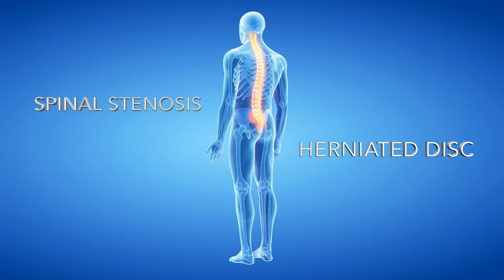Dr. Omar Syed - Neurosurgery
"Part of this job is understanding that you can't do everything by yourself," says Dr. Omar Syed, an Englewood Health neurosurgeon with expertise in brain an spine surgery. Growing up with parents who worked in the medical field, he now works with a highly specialized team to provide patients in pain and discomfort—due to neck and lower back issues, degenerative conditions, and neurologic deficits with the care and compassion they need to improve their quality of life.